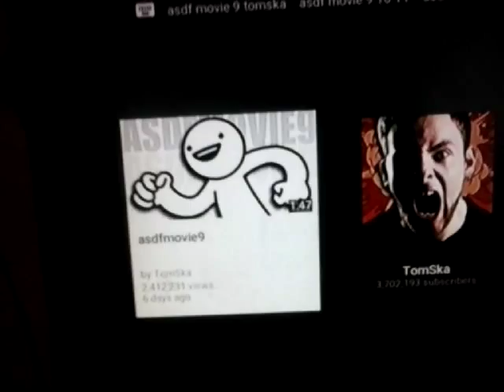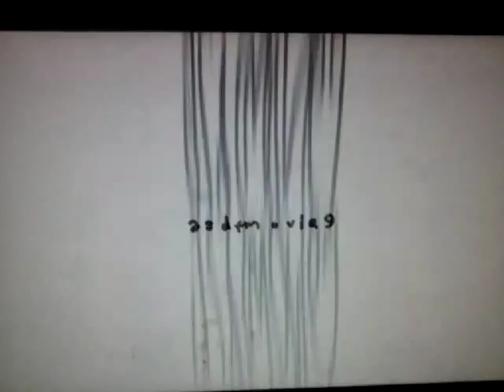SD react-ep.178: ASDF9 By Tomska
I love these asdf videos